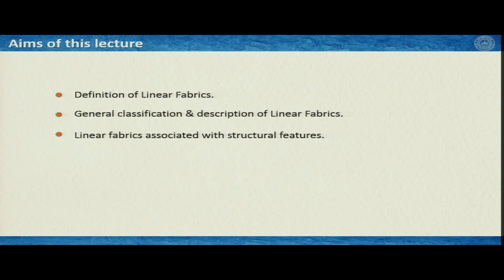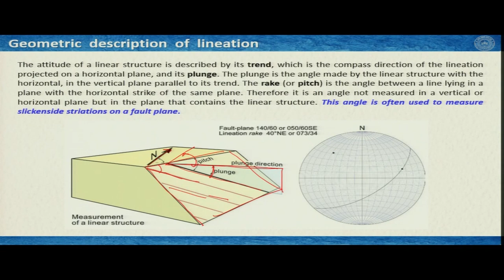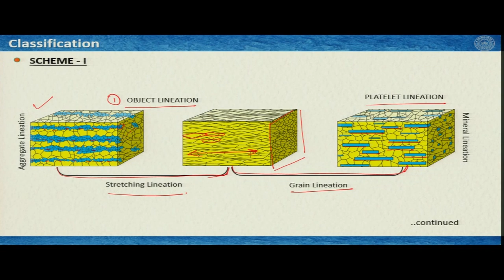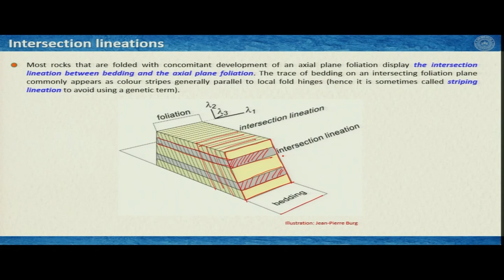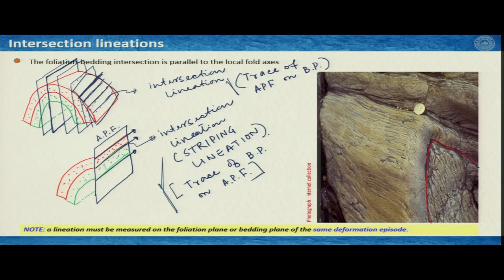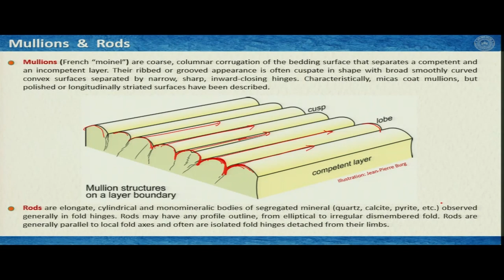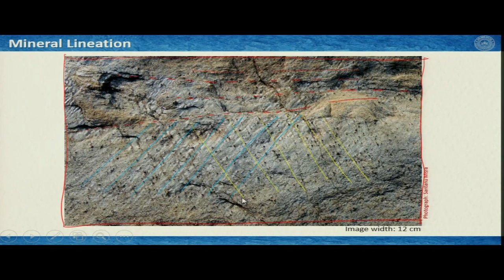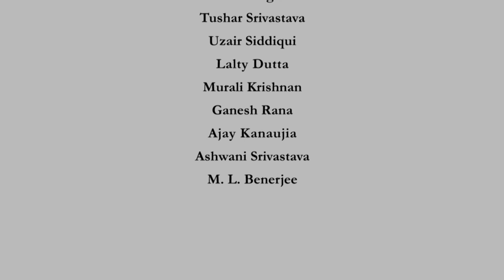IITK NPTEL Structural Geology_Lecture 19: Lineation [Prof. Santanu Misra]